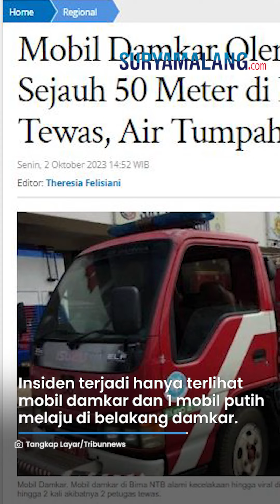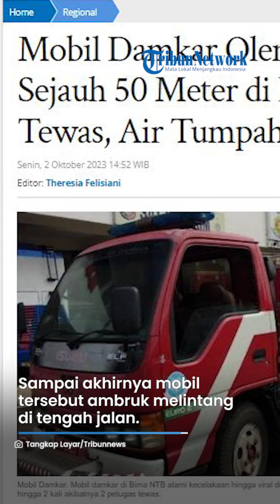DETIK DETIK Mobil Damkar Oleng Terguling Sejauh 50 Meter di Bima, 2 Petugas Tewas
VP: Niken

SURYAMALANG.COM - Sebuah mobil pemadam kebakaran (Damkar) milik Pemerintah Kota Bima mengalami kecelakaan ketika hendak menuju ke lokasi kebakaran.

Saat melaju dengan kecepatan tinggi, Damkar mendadak oleng dan terbalik hingga dua kali.

Dilansir dari Tribunnews.com, dalam video yang beredar, tampak mobil damkar melaju dengan cepat hingga hilang kendali.

Ketika insiden terjadi, kondisi jalan tampak sepi, hanya terlihat  mobil damkar dan satu mobil putih yang melaju di belakang damkar.

Mobil melaju zig zag lalu oleng dan terbalik hingga dua kali.

Sampai akhirnya mobil tersebut ambruk melintang di tengah jalan.

Air dalam damkar pun langsung keluar dan membasahi jalan.

Sontak saja, warga yang berada di lokasi langsung berlarian berusaha mengevakuasi petugas di dalam mobil.

Dari keterangan di kamera CCTV, insiden itu terjadi pada Minggu (1/10/2023) sekitar pukul 15.22 waktu setempat.

Akibat insiden tersebut, dua petugas dinyatakan meninggal dunia.

Di antaranya Ahmad Fatoni (40) dan Nasrudin (45).

Hal ini dibenarkan oleh Kasi Humas Polres Bima Kota, Iptu Jufrin.

"Kecelakaan tunggal kendaraan mobil pemadam kebakaran milik Pemkot Bima terjadi karena adanya kebakaran di Kelurahan Pane, sehingga petugas Damkar dengan kecepatan tinggi untuk secepatnya sampai di TKP," ucap Jufrin.

(Tribun-Video.com/Tribunnews.com)